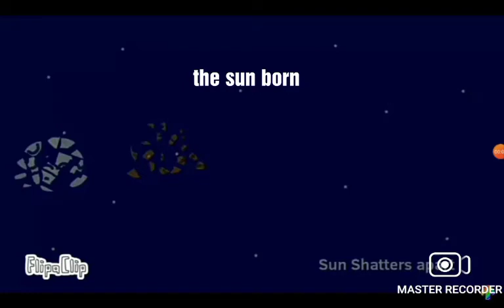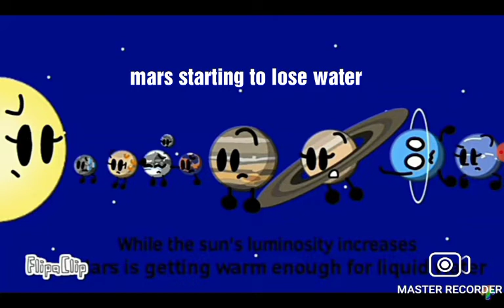Future solar system but the words think that it's forward